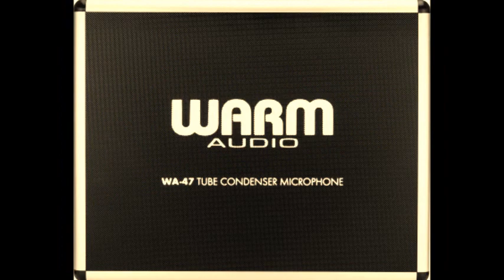James Dupre - Another Love Song Contest 2024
James Dupre - Contest ... 2024 to Mix or Remix The song , Another Love Song . Along With Warm Audio . Good Luck to All , Whom have Participated ...This Version comes to you from ...Arron Purol - Norra Soundlabs .. With help from a Reaper DAW , an older 2011 Acer Comp... , A Tascam US 2000 Interface , And some Various plug in's...